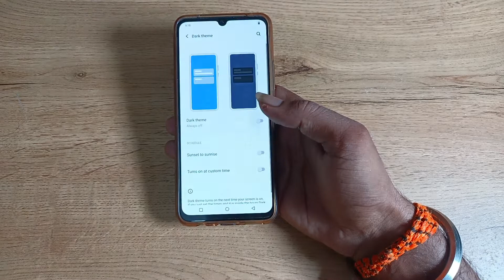how to off dark mode in vivo T1 44w , dark mode off kaise karen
past